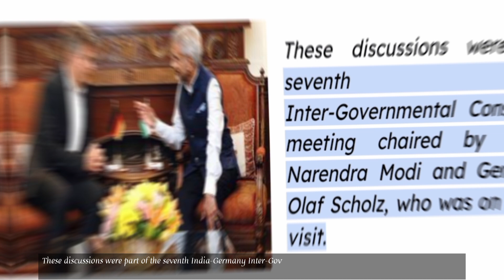Reform of the UN Security Council | Videoclip | CMLA